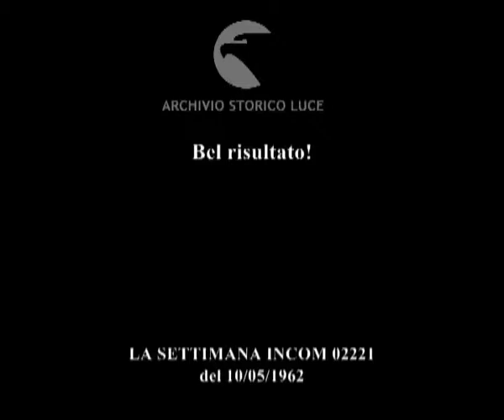Bel risultato!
Descrizione sequenze:due donne si battono sul ring ; l'arbitro cerca di dividere le donne che lo travolgono ; il pubblico ride ; una delle due donne si lancia contro le corde e finisce fuori del ring ; l'avversaria poi la prende per i capelli e la tira sul ring ; poi una delle due colpisce l'altra a testate anche prendendo la rincorsa ; infine finiscono tutte e due a tappeto e l'arbitro conta ;